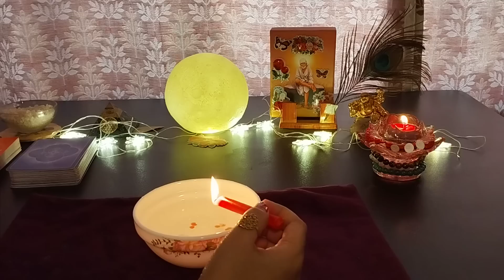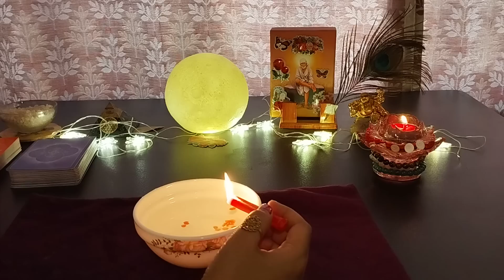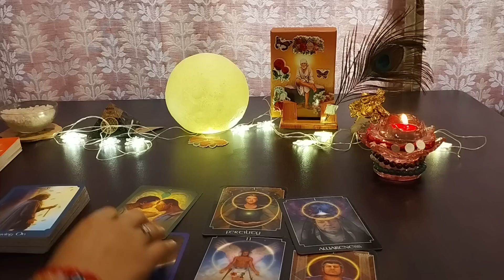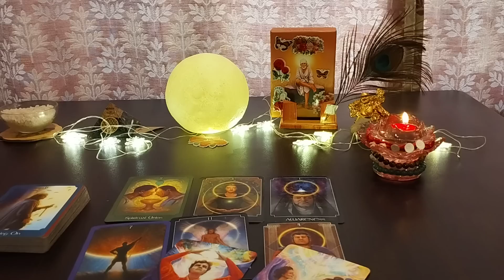UNKI TRUE AND DEEPEST FEELINGS AAPKE LIYE❤️CANDLE WAX READING ❤️CURRENT FEELINGS @555tarot ​